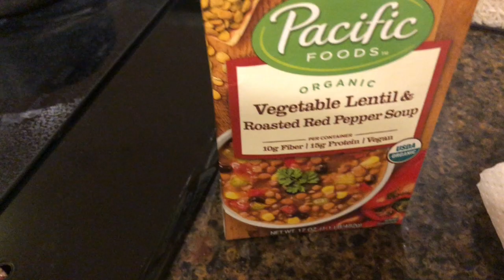3x200, 2x400, 2x200 Middle-Distance Workout: Tyler's Late Evening Grind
Tyler does an evening middle distance speed workout on the track, and things don't go quite as expected. Gearing up for the 800 and mile. Go Team!

Workout performed on 04/05/2020

Video filmed/edited by: Tyler Anderson (TA Running)